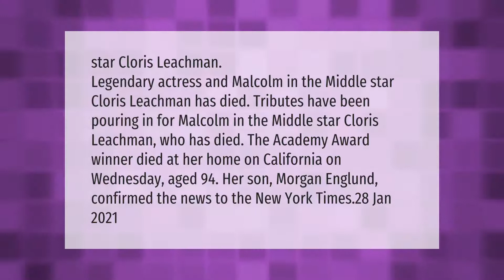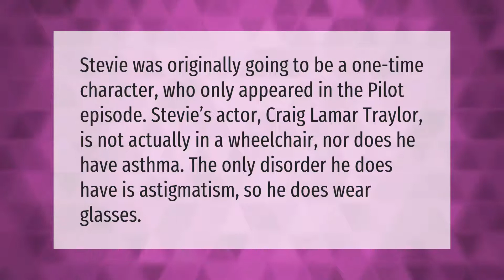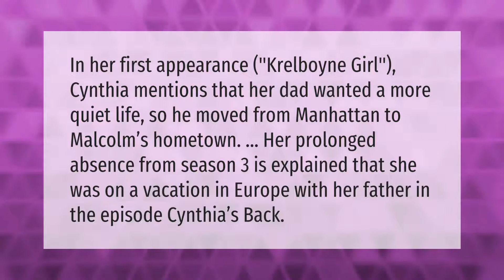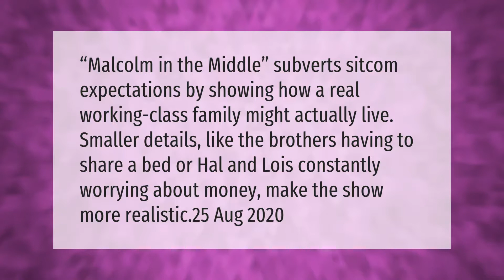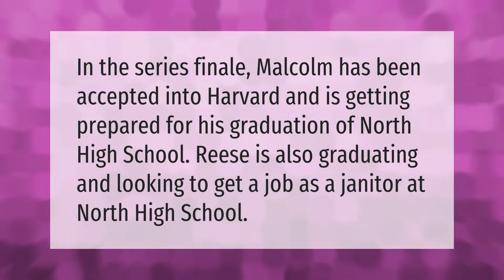Who died from Malcolm in the Middle?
00:00 - Who died from Malcolm in the Middle?
00:46 - Was Lois really pregnant in Malcolm in the Middle?
01:20 - Is Stevie from Malcolm in the Middle really in a wheelchair?
01:49 - Why did Cynthia leave Malcolm in the Middle?
02:17 - Did Malcolm in the Middle get Cancelled?
02:46 - What does Frankie Muniz suffer from?
03:13 - Why is Malcolm in the Middle so good?
03:43 - What happens at the end of Malcolm in the Middle?

Laura S. Harris (2021, February 26.) Who died from Malcolm in the Middle?
    AskAbout.video/articles/Who-died-from-Malcolm-in-the-Middle-222652